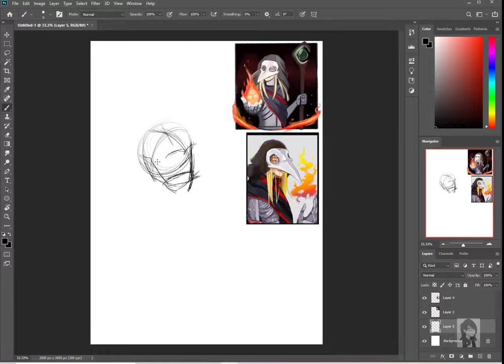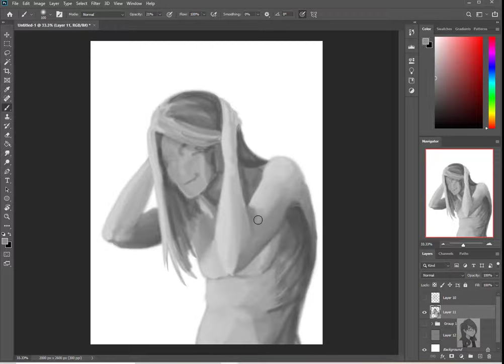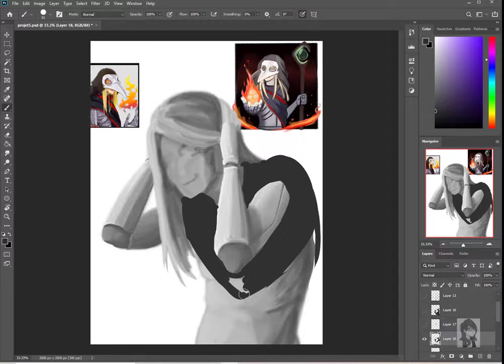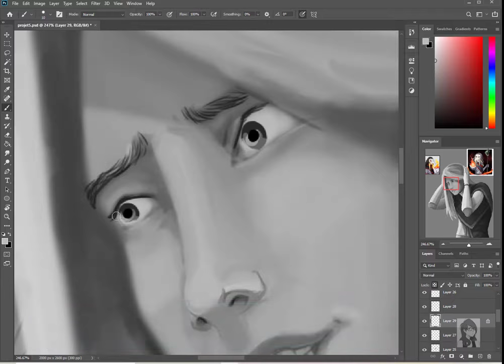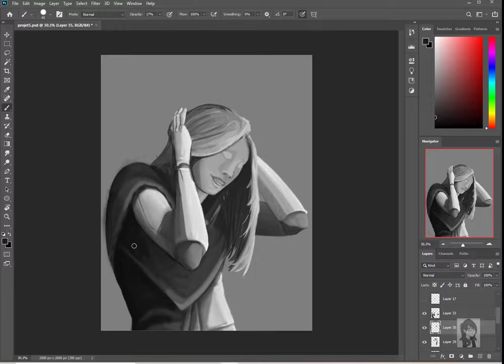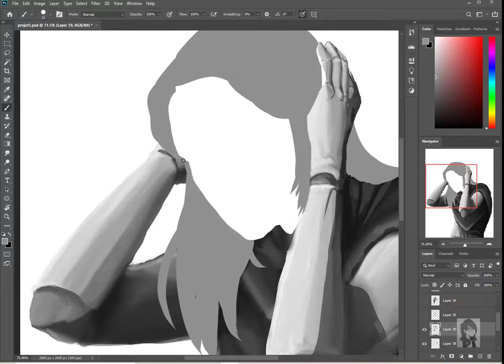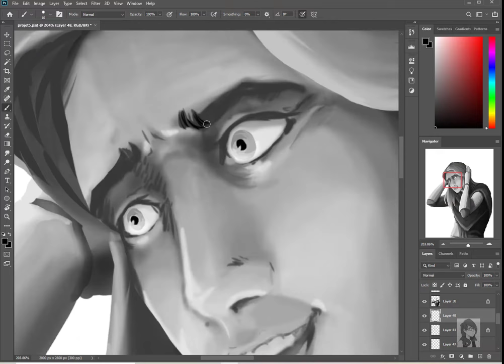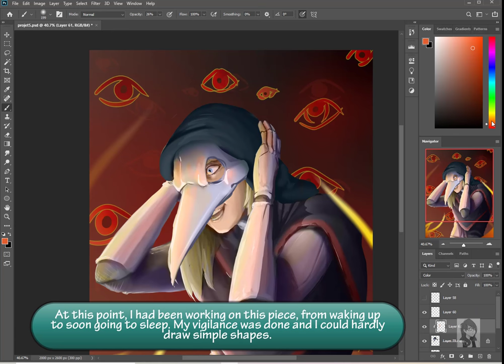OC timelapse ; Ryn Astrem emperor of the hawk moth dynasty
Yay grayscales and no outlines, crazy drawing overall, no pun intended. Took a lot out of me but it was very fun to do. Also quite informative. I learned a bit and noticed some improvements on my end too. Yay for this whole art piece being done! I'm thinking about comming back to it in the future.

My carrd: -Coming soon-

Owner of OC: Majesty
Made using Photoshop 2020
Using a Kamwas pro 13 graphic tablet
Spent 8.5 hours on the art piece
Recorded and edited with Camtasia